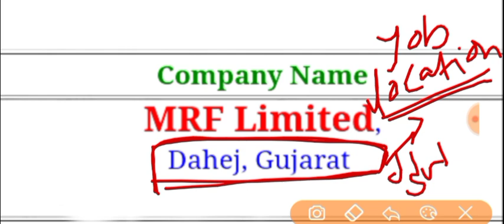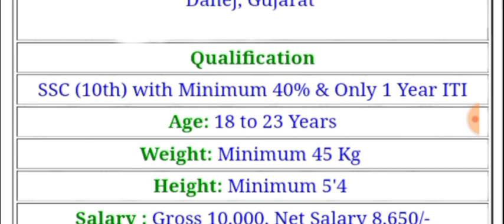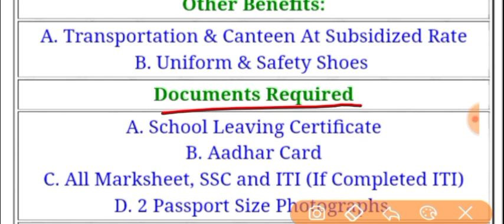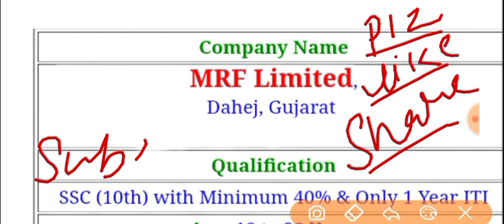अर्जेंट भर्ती || MRF TYRES || आईटीआई पास छात्रों के लिए || iti jobs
iticampusplacement